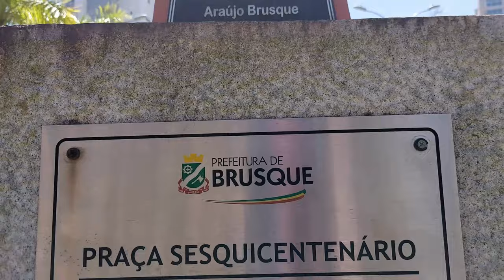Lugares para visitar em Brusque: Prédio da Prefeitura Municipal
Que tal conhecer o  Prédio da Prefeitura Municipal.

Essa construção teve sua inauguração realizada em 29 de maio de 1992, sendo este o terceiro edifício a ser sede do poder público municipal. A administração pública de Brusque já teve sua sede em outra localidade do município.  Ao Lado da prefeitura de Brusque é possível observar a sede da Câmara de Vereadores, inaugurada no ano de 2008 e Fórum da Comarca de Brusque.

Créditos

Trilha sonora:
Marmoset - Biblioteca Youtube
Caballero – Ofshane - Biblioteca Youtube